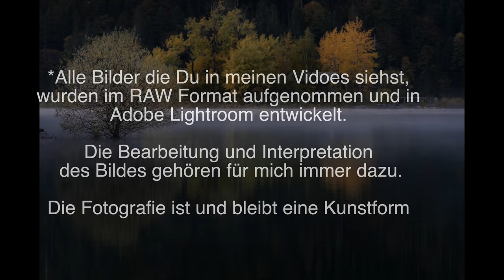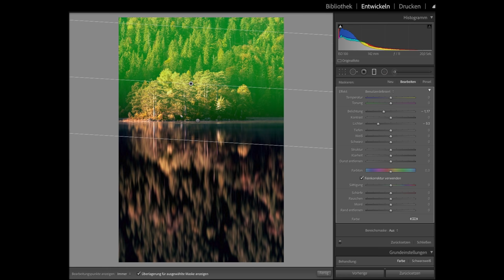Fotografie ist eine Kunstform - Landschaftsbilder am Eibsee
Im Video zeige ich Dir wie ich die Inseln im Eibsee fotografiert habe. Auch gebe ich Dir einen Einblick in meinen Style der Bildbearbeitung.
Ziel meines Fototrips war es die Inseln im See zu fotografieren wenn das erste Sonnenlicht darauf fällt. Schaue Dir das Ergebnis an.

*Drohne: DJI Mavic 2 Pro mit Hasselblad Kamera